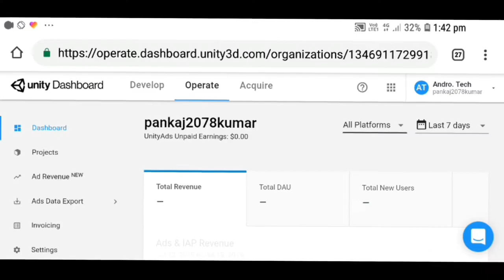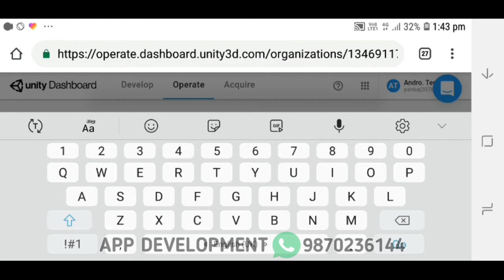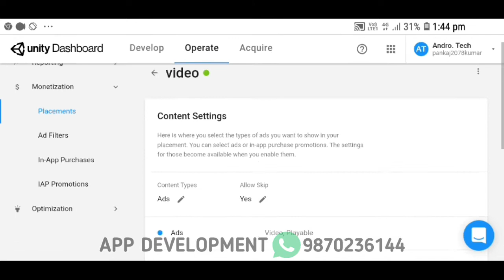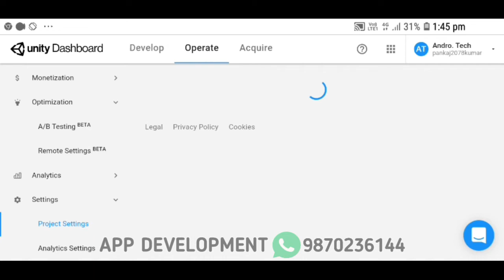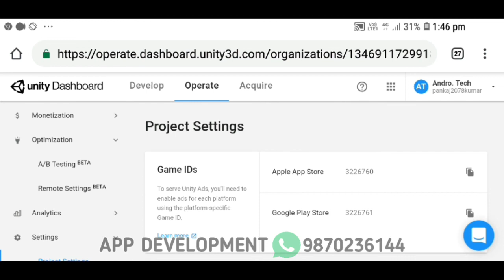Unity Ads Networks || Make Money Through Unity Ads || By Andro Tech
Hey Friends, Welcome To Andro. Tech
My Name Is Harshit And Today In This Video I'm Gonna Be Show You How To Create Unity ads Account And Make Money For Aia file Complete 15 Likes On The Video.
(इस ग्रुप में जरुर JOIN हो जाओ )
◀️About Me.▶️
Name- Harshit Chaudhary

Don't Use My Video In Your Channel And Website Without Giving A Credit To Me And My Youtube Channel. In Case Your Will Be Subjected To Copyright.

“Copyright @(Your Name & Your Content Name). Any reproduction or illegal distribution of the content in any form will result in immediate action against the person concerned.